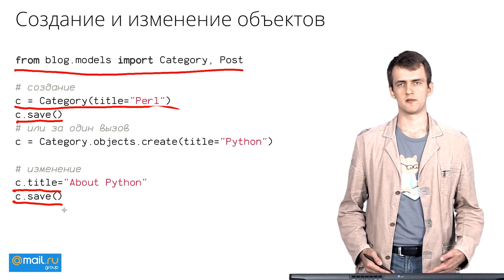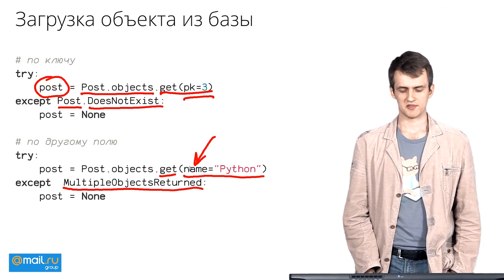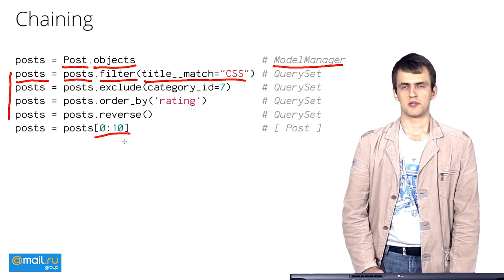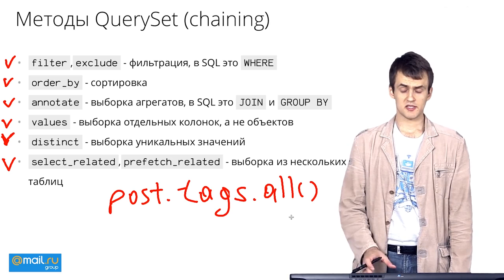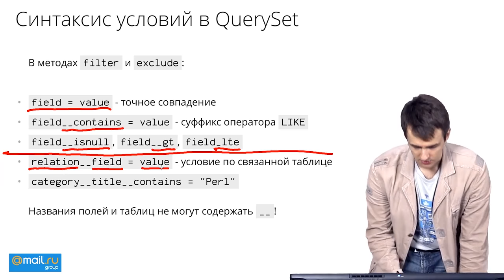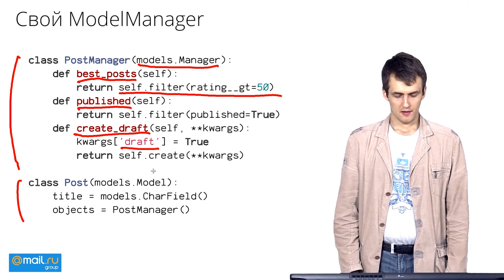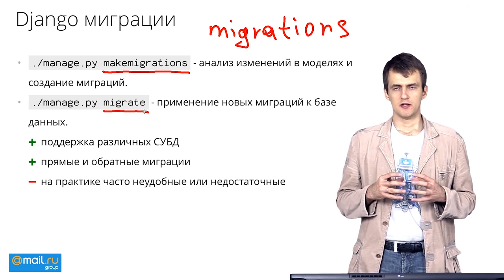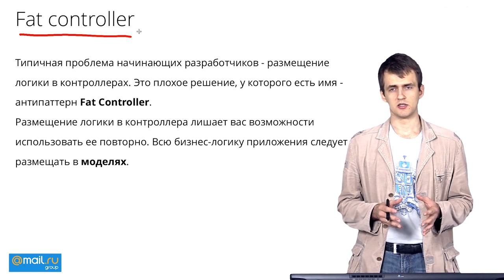12. Web-технологии. Django модели | Технострим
Курс "Web-технологии"
Лекция №12 "Django модели"

Курс посвящен разработке серверной части web-приложений, их архитектуре и протоколу HTTP. По итогам курса вы научитесь: разрабатывать приложения на языке python, использовать MVC фреймворки, изучите верстку HTML страниц, погрузитесь в тематику web разработки и сможете выбирать конкретные технологии.

ITmozg - cамый популярный в России специализированный
сайт по поиску IT и Телеком-специалистов.